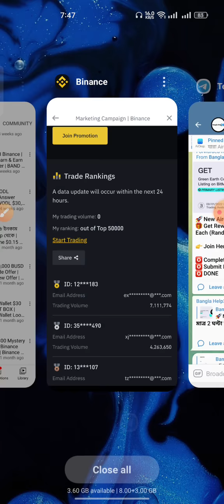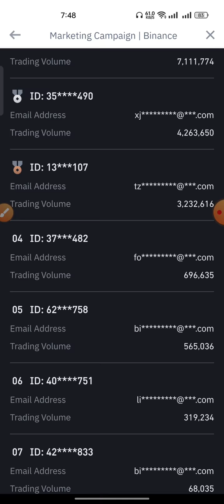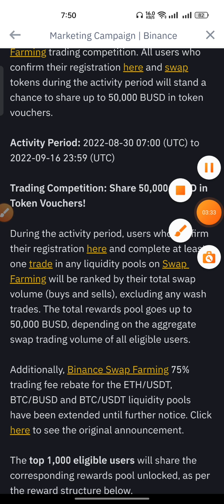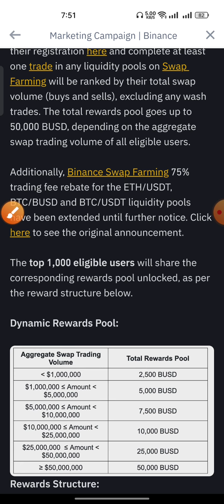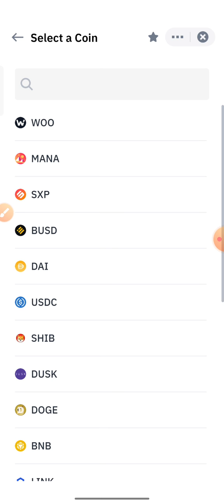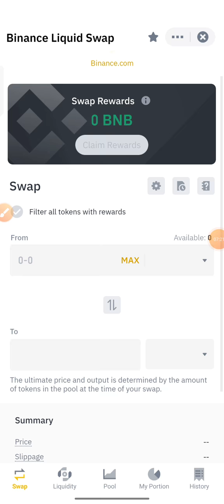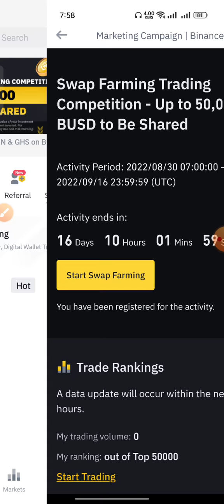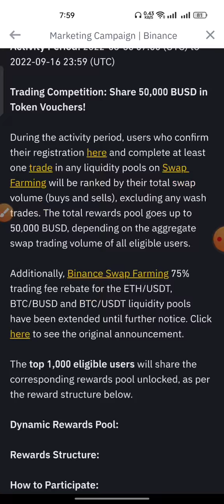Binance $10 সবাই পাবেন | Binance Today New Offer | Binance Swap Farming Offer Bangla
Binance New offer Binance Swap Farming Offer Binance Today New Offer Binance Swap Farming Bangla